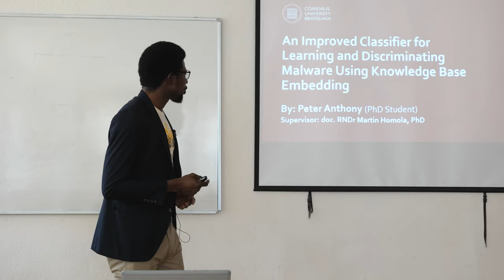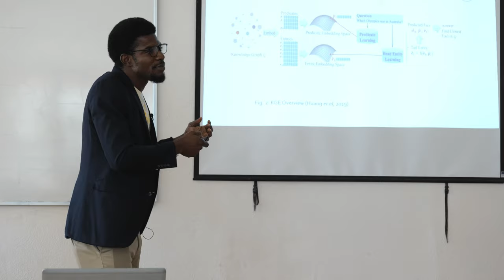Applied Informatics Colloquium on Comenius University in Bratislava